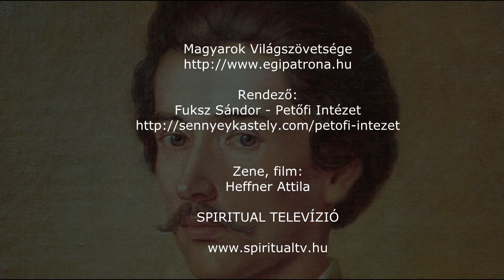PETŐFI-KONFERENCIA, 03. rész, 2019. július 5-7. Bély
PETŐFI-KONFERENCIA
 2019. július 5-7.

Helyszín: Bély ( Bieľ ) - Felvidék (Szlovákia)

03. rész

Kiss Endre József (Sárospatak): Megválaszolatlan kérdések

előadások:

Fuksz Sándor  - megnyitó beszéde,
Patrubány Miklós előadása:
"Petőfiről - a Magyarok Világszövetségében..."
Bottyán Zoltán (Pásztó): Petőfi és a franciák
Borsche Antónia (Budapest): Találkozásom Matolcsi Jánossal - Moszkvában
Sántha Attila (Kézdivásárhely): Vittek vagy nem vittek?...
Karáth Imre (Kecskemét): Filmkockák Szibériából
Dr. Illés György (Budapest): Moszkvai titkok
Hatos Tímea (Kolozsvár): Gondolatok Petőfi orosz verseiről
Hranyó Mihály (Kiskövesd): Beszélnek a betűk…
Heffner Attila (Miskolc): Petőfi-énekek
Fuksz Sándor (Nagytárkány): Mi az újság? - Petőfi szibériai életéről

Rendező:
Fuksz Sándor - Petőfi Intézet

Zene, film:
Heffner Attila

SPIRITUAL TELEVÍZIÓ